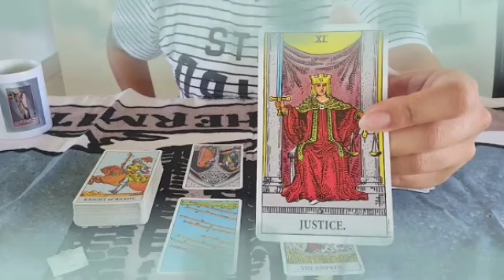برج الميزان ♎ من 7 إلى 17 أكتوبر 2023 // روحاني يحاول جذبك😍وهو ميت فيك يا ميزان♥️انت تنوي الرحيل💔